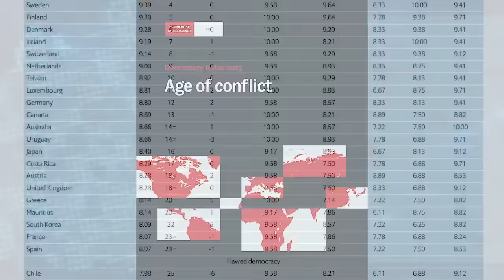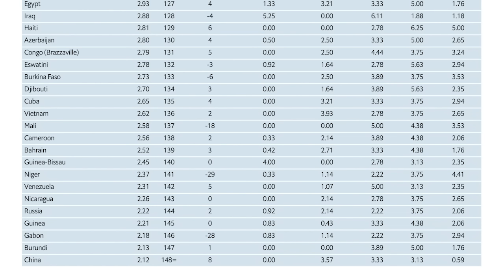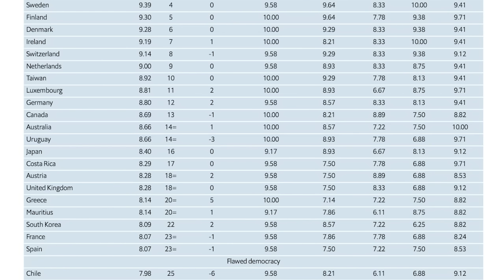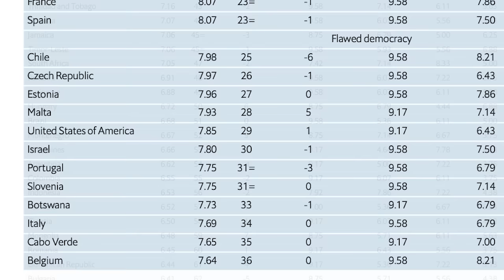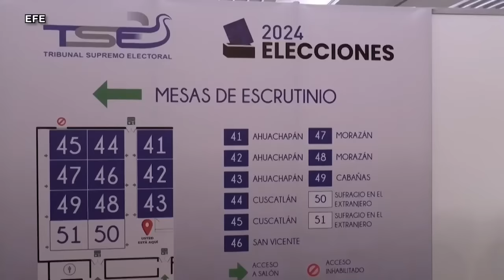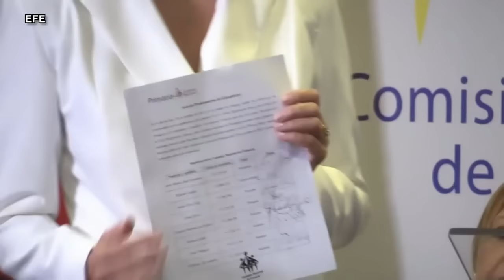“Maduro teme a unas elecciones con garantías, porque sabe que va a perder el poder”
“Así como en su momento Nicaragua fue copiando muchas de las medidas autoritarias del régimen del chavismo, ahora el chavismo también comienza a copiarle varias de las medidas autoritarias a la dictadura nicaragüense”, considera en esta entrevista el politólogo Daniel Zovatto, Global Fellow del Wilson Center, al comparar la reciente escalada represiva de Nicolás Maduro, al inhibir a la precandidata opositora Maria Corina Machado y encarcelar a líderes políticos y defensores de derechos humanos, con la redada electoral que ejecutó Daniel Ortega en 2021.

“En la medida en que una dictadura viola la ley, la Constitución, detiene de manera arbitraria, reprime, lleva a cabo elecciones sin ninguna garantía y no pasa mayor cosa, eso genera un efecto contagio”, explica Zovatto, “y entonces Venezuela dice: ‘Si Nicaragua lo hizo y la verdad no pasó mayor cosa, ¿por qué no lo voy a hacer yo?’”
En este video,  Zovatto analiza los dilemas de la oposición venezolana ante la escalada represiva de Nicolás Maduro, comentó el Índice de Democracia de la Unidad de Inteligencia de The Economist, y habló también del efecto contagio del régimen autoritario de Nayib Bukele en América Latina en lo que describió como “la bukelización de la política”.